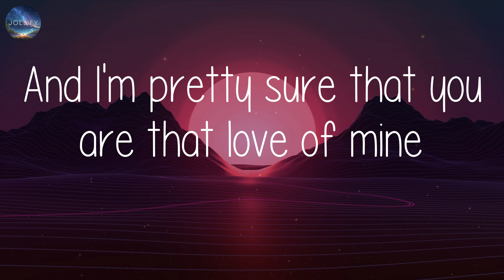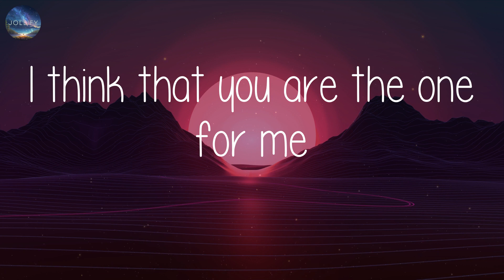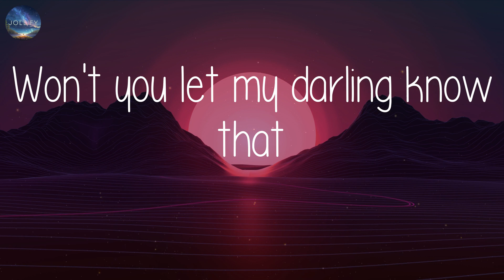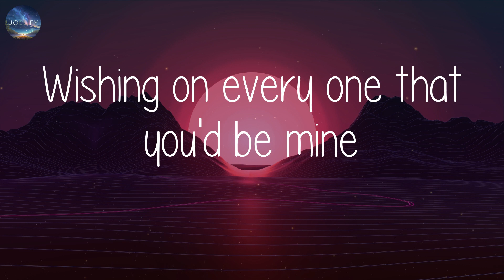Ruth B. - Dandelions (Lyrics)